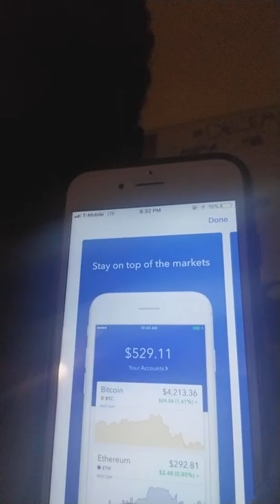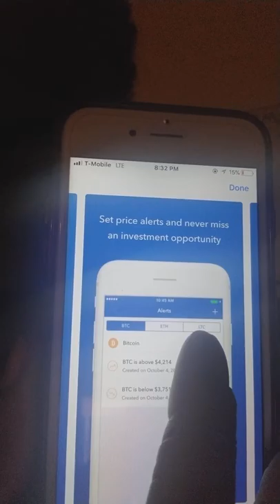How to double your money quick? Coinbase (Bitcoin Stock)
Double your money even triple your money fast! How?
Do not wait, the stock is going up by the week as mentioned in the video
 IG and SC @trill_rrr
"Just here to see you succeed with me."